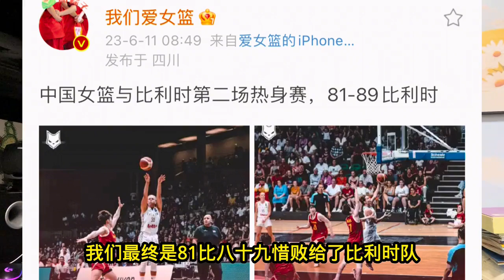下午18点！中国女篮曝意外之喜，感谢王思雨，郑薇亚洲杯立大功